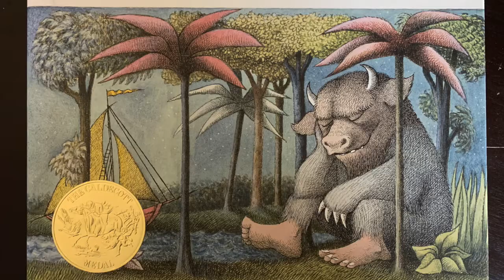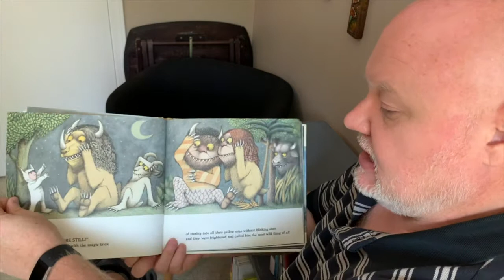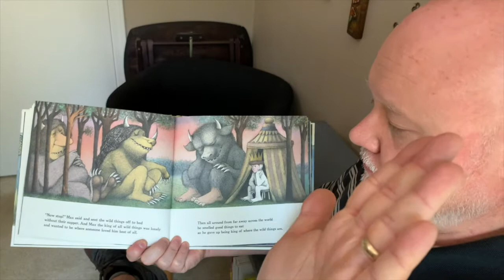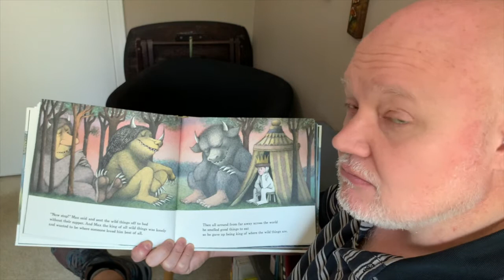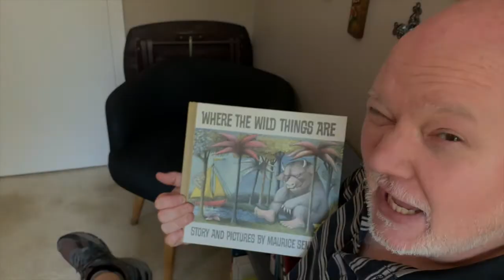ReNew VBS Storytime DAY 2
Listen to "Where the Wild Things Are"